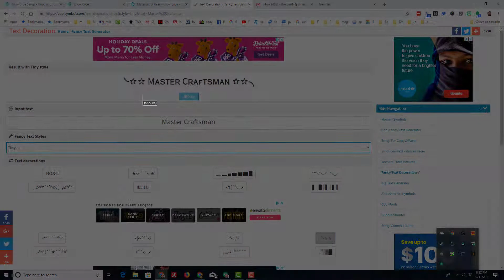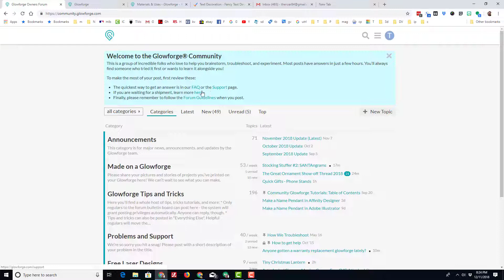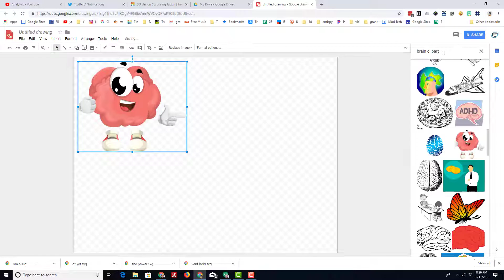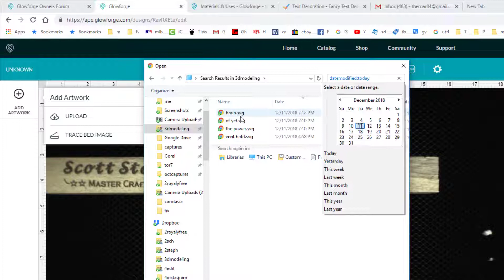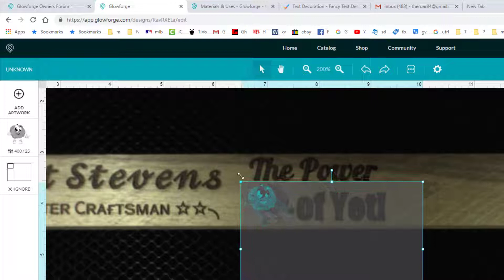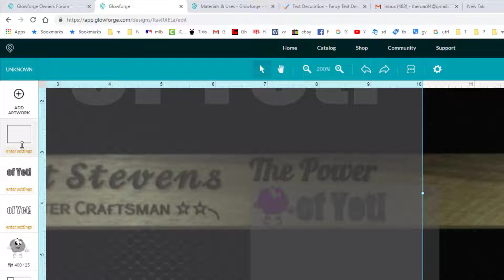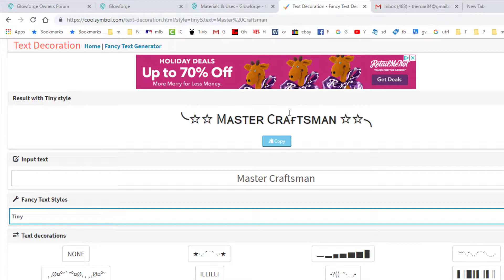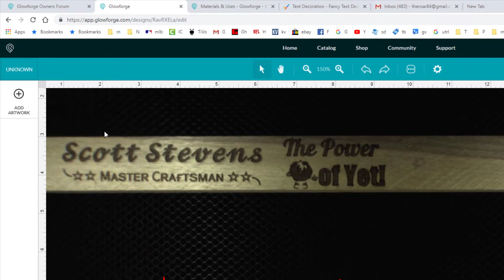Glowforge 101 - Free Tools and Easy Workflows!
Bonus! Use this code and save! $500 off a pro, $250 off a plus, and $100 off a basic!